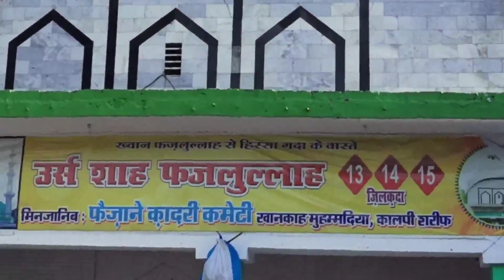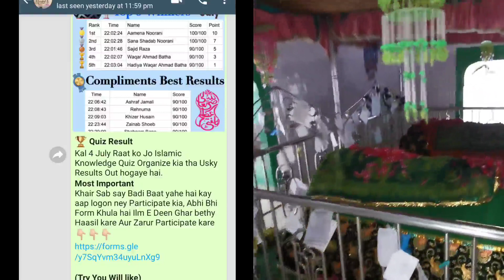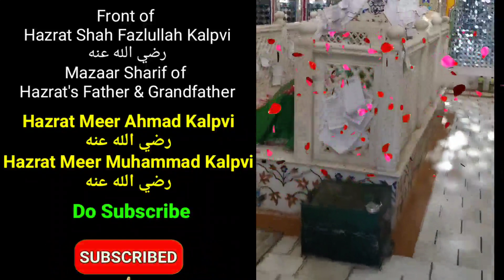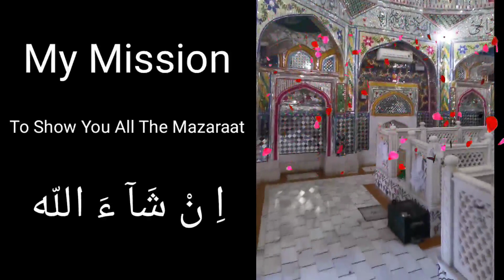(32) Silsilah Qadria Razviyah kay Imam Hazrat Fazlullah Kalpvi | Murda Dil Zinda hogaye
Google Map Location of Hazrat Shah Fazlullah Kalpvi رضي الله عنه Mazaar Sharif
Title Here
HAZRAT SHAH Fazlullah Kalpvi رضي الله عنه
What You will Watch in This Gulzar e Ahlesunnat Video ?
1) Points Here
◾Aap Ki Zaat
◾Aap kay walid
◾Aap kay Dada
◾Aap Ki Ek Azeem Karamat
◾Dilon ko Zinda kia
◾My Mission
What's Next?
The next of This Video is Coming Soon With .
Lots of Informative Videos
 so be connected to us

- - - - - - - - - - Download our Islamic APPs from Playstore - - - - - - - - - -

- - - - - - - - - - About Us  - - - - - - - - - -
 About: Gulzar Razvi is a YouTube Channel, where you will get Islamic videos regularly. We follow the rules and faiths of Maslak e Aalahazarat.